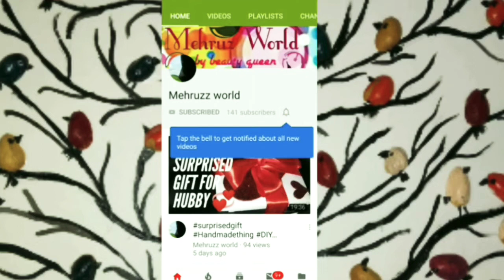How to make tasty & yummi gooseberry pickle easly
Hai friends
I'm comeback with another useful video...
try it and send the feedback below...

Follow me on :

Instagram! Username: thaslinazeem

m.me/ThasliNazeem.